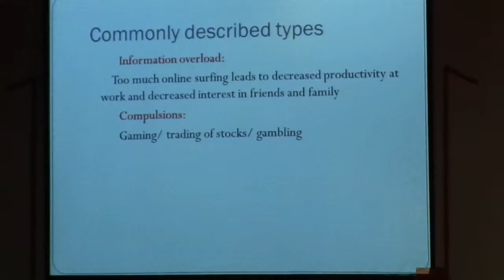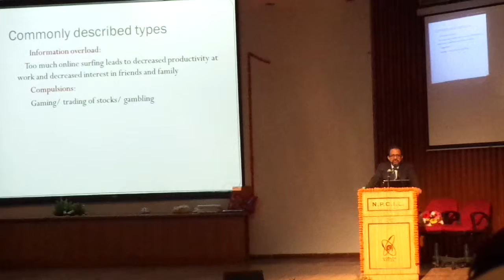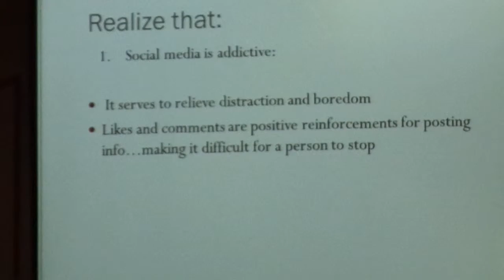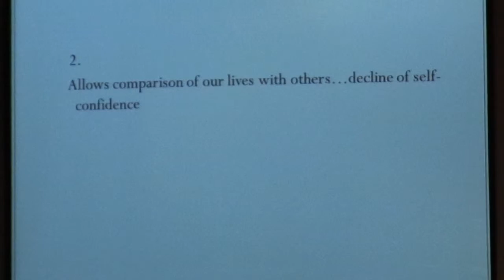'Social media impact on adolescents' by Dr Kersi Chavda: Part 1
BARC Medical Division Day
11 Jan 2017